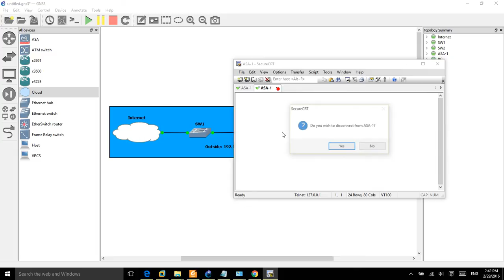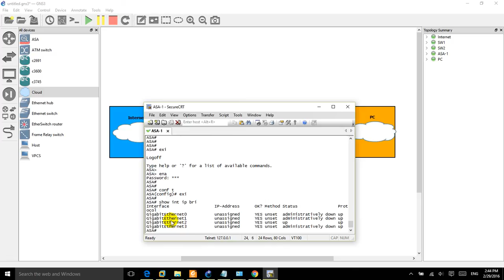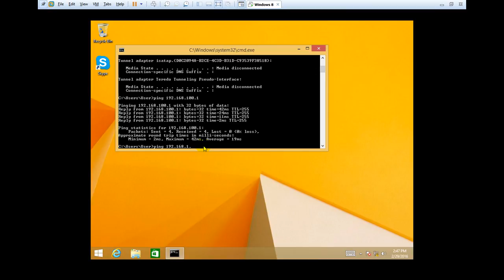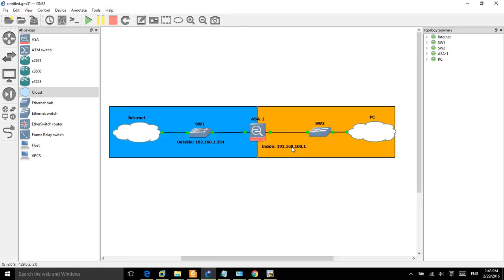1. ASA firewall Basic Configuration mode in khmer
ASA firewall Basic Configuration mode, Hostname, Enable Password, IP Address, Security Level in khmer

Please support by subscript. You'll get more of new videos from us.